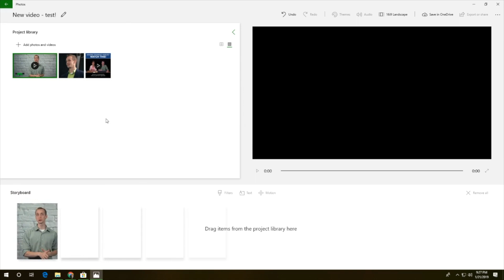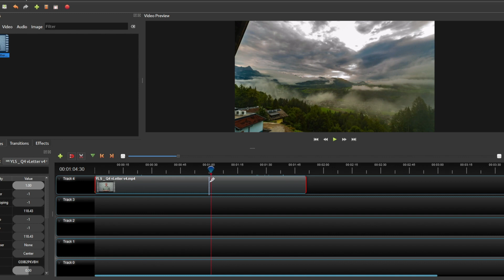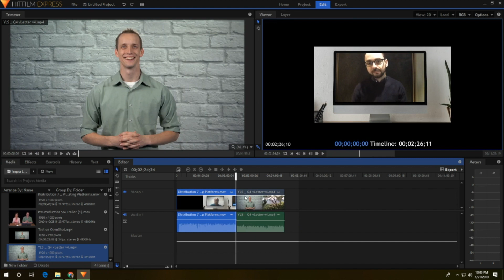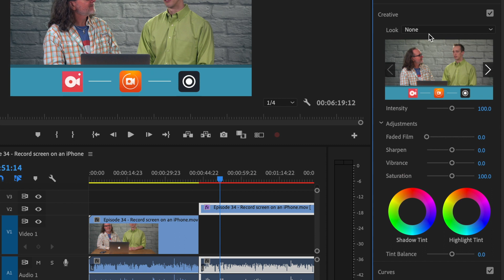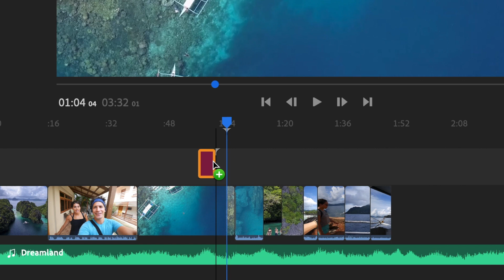Free Video Editors for Windows 10 (recommended for MARKETERS) | Ep. 37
Are you looking to edit video on a Windows 10 computer, but you’re unsure of the best tools you’ll need to accomplish that?

We’ve done the research for you and found the best of the best, so you don’t have to! These are the chosen video editor apps:

FREE OPTIONS:

1:25 Photos App - built-in app by Windows. Very simple to use and has some features like AR effects. Perfect for beginners.

2:21 OpenShot. It's like a video normal editor, but it's helpful as it comes with a tutorial.

3:00 Hitfilm Express. Includes more visual or digital effects. Very similar to the paid options. Good for advanced video editors.

PAID OPTIONS:

4: 40 Adobe Premiere Pro: both for Mac and Windows 10. It offers many editing options but the learning curve is really steep.

5:25 Adobe Premiere Rush. A very simplified version, similar to Final Cut 10. Great for content creators that need to quickly create something and get it online.

Do you have any other free or paid video editing app to recommend?

We're Your Local Studio, and we're on a mission.

We believe that making business videos should be simple and impactful, and we aim to empower video marketers and video producers to make better business videos that get results. Through our video content, we want to give you the tools you need to make videos that truly stand out from the crowd.

Here's to making better business videos!

Are you a video marketer? Join us in our Business Video Community on Facebook